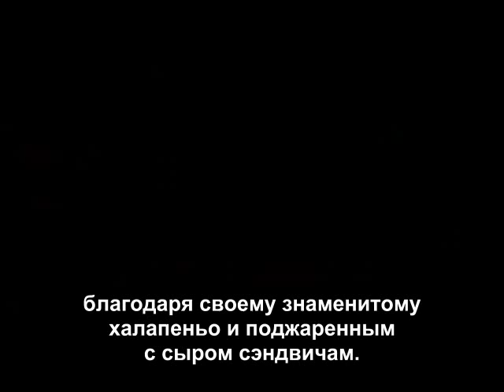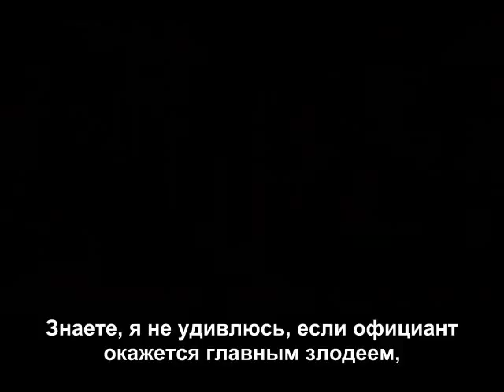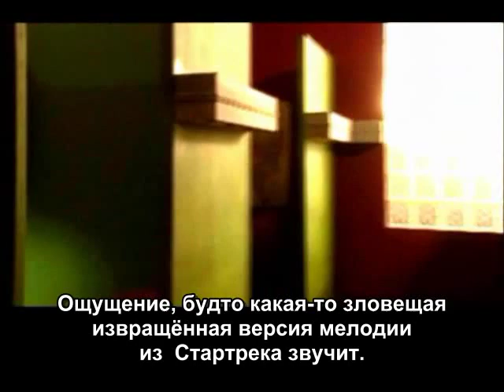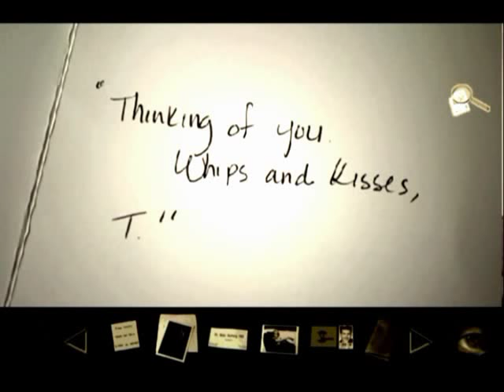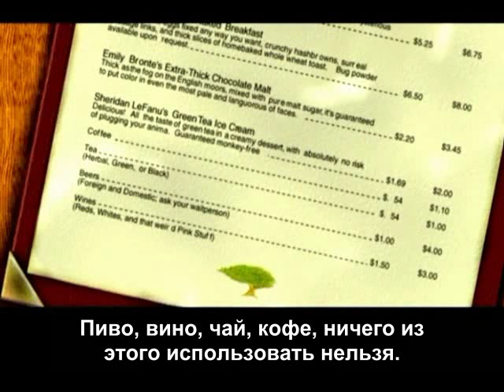The Spoony - LetsPlay Phantasmagoria A Puzzle Of Flesh (Parts 9,10,11) [RUS sub]